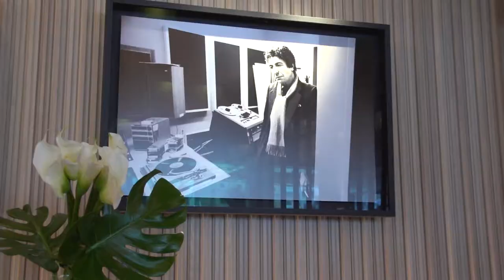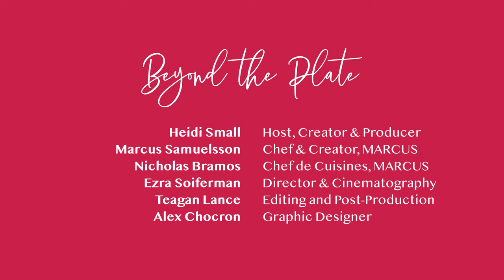Chef Marcus Samuelsson of Marcus Montreal: Season 1, Episode 16 - Season Finale!!!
This episode of Beyond the Plate has host Heidi Small sitting down with legendary chef Marcus Samuelsson of Marcus Montreal in the Four Seasons. You don't want to miss this scrumptious season finale!

Produced and Hosted by Heidi Small
Filmed and Directed by Ezra Soiferman
Edited by Teagan Lance
Graphic Design & Logo by Alex Chocron

Who is your favourite chef and what is your favourite restaurants?